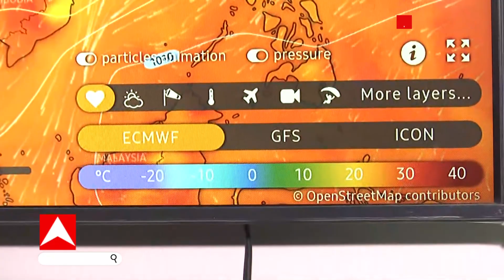Kanpur Weather : मौसम का उतार चढ़ाव बढ़ा रहा टेंशन, आखिर क्या है इसके पीछे की वजह ?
कानपुर- मौसम का उतार चढ़ाव बढ़ा रहा टेंशन, सीएसए के अध्यन में हुआ खुलासा, ऋतु चक्र, मौसम चक्र और फोर्स मैच्योरिटी से हो रहा नुकसान, क्लाइमेट चेंज के चलते असमय बारिश, सर्दी और गर्मी ने बढ़ा रखी है मुश्किल